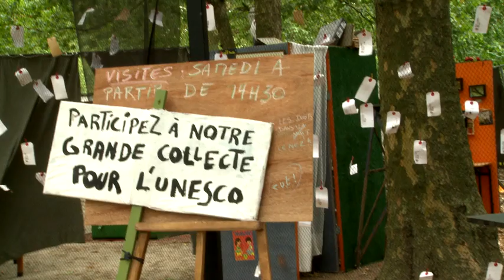La Chasse aux Bêtises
Dispositif de performances d'inspiration anthropologique autour du thème de la plus grosse bêtise d'enfance mêlant théâtre et arts plastiques